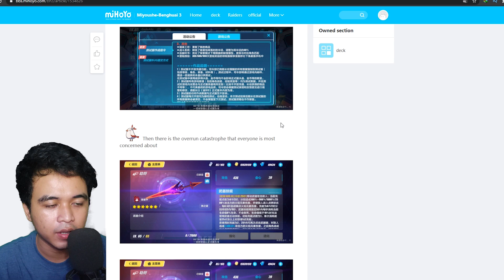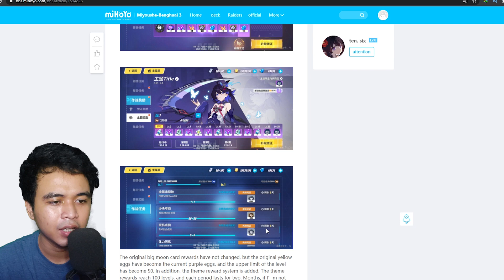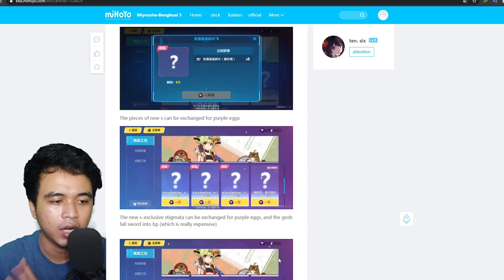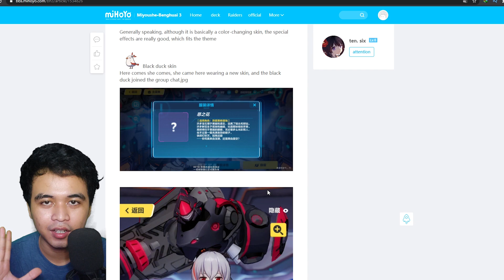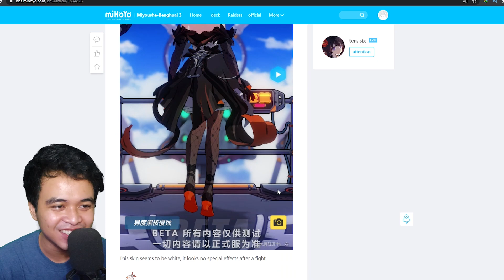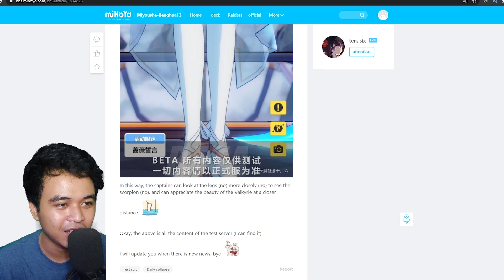YUK KITA PREVIEW LAGI BETA V4.2 (V1) | HONKAI IMPACT CHINA (崩坏3)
woawokaw ada fitur baru nih, jadi kita bisa zoom atas bawah pas lagi ngeliat valkyrie hehhe